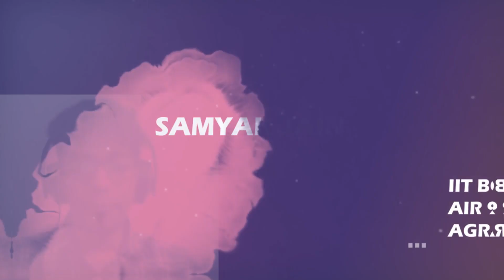Tips to Crack IIT JEE & Life @ IIT Bombay by City Topper Samyak Jain & Anuj Sharma | Episode-1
Nogozo Student Career Growth Programme 2021 | Episode 1

Tips to Crack IIT JEE Mains and Advance & Life @ IIT Bombay by Samyak Jain, JEE 2018 All India Rank 902, Agra Topper & Anuj Sharma, IIIT Gwalior, Entrepreneur

✔️How to prepare for JEE? : 00:44
✔️When should you start preparing? : 02:24
✔️How many hours toppers use to study? : 04:43
✔️Time table for preparation: 06:14
✔️Best books for IIT-JEE : 07:45
✔️Which coaching material is best? : 09:24
✔️Competitions apart from JEE : 12:35
✔️What mistakes you should avoid? : 14:23
✔️College vs Branch : 17:10
✔️Life at IIT Bombay : 21: 20
✔️Is the IIT tag really worth it? : 23:30
✔️Tips for JEE aspirants: 27:15
✔️Pro tip for all competitive exams: 29:25

NOGOZO Student Career Growth Program is a career guidance series of 24 Videos especially curated by Toppers, IITians & Professionals that provides a comprehensive framework for assessing knowledge of self, career paths, academic and career opportunities for students of class 8th-12th.

Nogozo is Agra's biggest online book buying, selling and renting platform. Nogozo is giving an opportunity to the students of Agra to be the face of your school and boost your career growth with nogozo. There is no registration fee for this program. You can register for free by filling the form on our

✔️ Anyone can enroll for this programme, but specially curated for students of class 8th to 12th irrespective of their stream and board.
✔️ This programme is completely Free of cost and does not involve any registration charges.
✔️ Get mentored and get your doubts cleared by toppers, IITians, experts and professionals.

Features:
Mentor Guidance: Get mentored by toppers, IITians and professionals
Certificate: Prestigious certificate to boost your career
Career Tips: Get career tips by by IITians, experts and professionals
Learn New Skills: Get exposure to various fields and learn new skills
Ask Your Doubts: Get doubts cleared by toppers, IITians and professionals